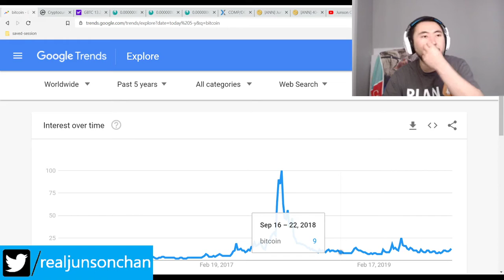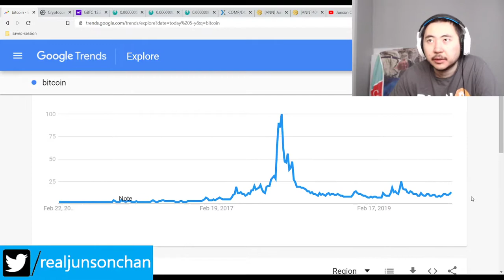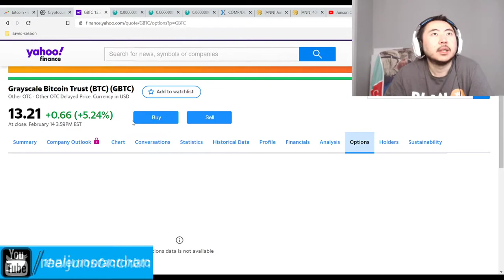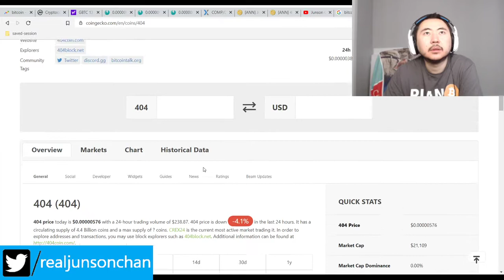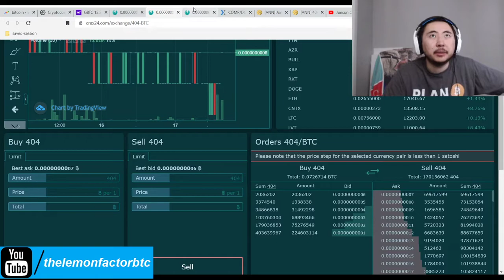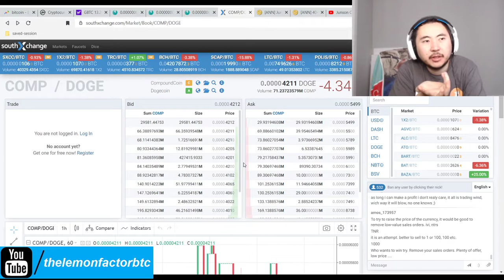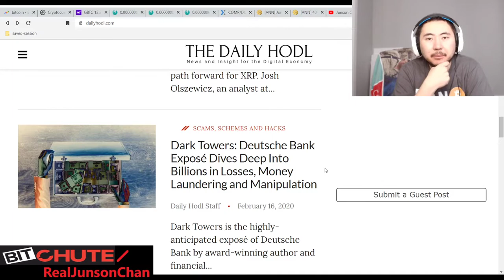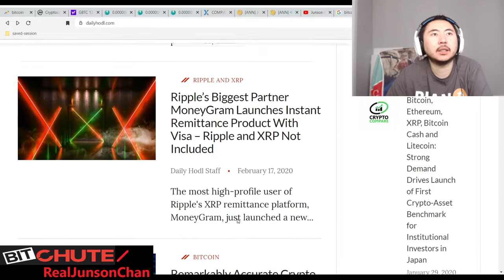Bitcoin Clown World #344 - I Forgot Today Was President's Day Holiday As Crypto Market Tanks 404Coin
Nothing really of note but since we're coming out of a 3 day weekend, that has an effect on markets obviously. 404 coin in real time at the moment i recorded this video was stabilizing and is undervalued by about 4x market cap. However, the sentiment is still pretty negative and profit taking so we'll have to see what the rich decide to do this week.

Bitcoin Mining Altcoins (Proof Of) staked:

404 Coin - 404% APR
2x2 Coin 1% APR Daily Forever